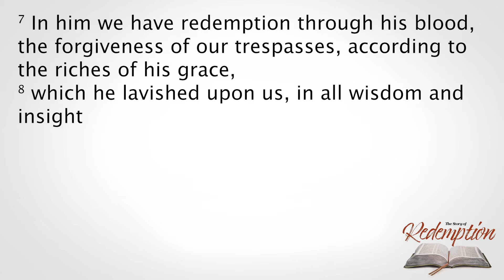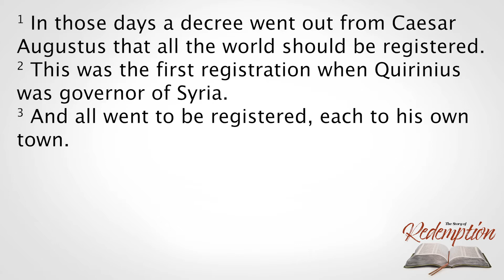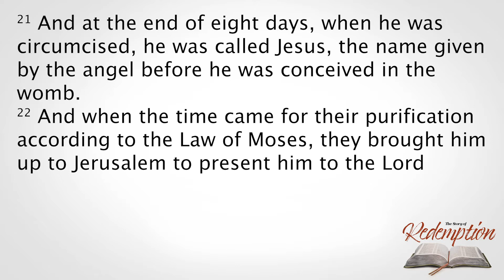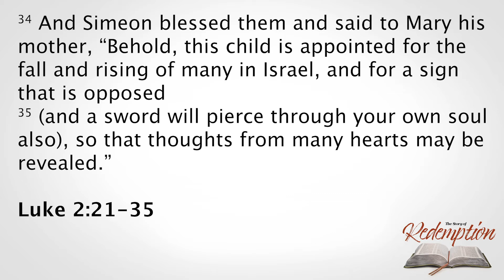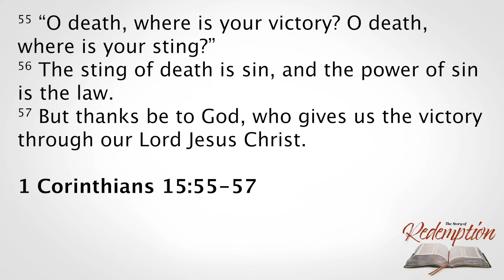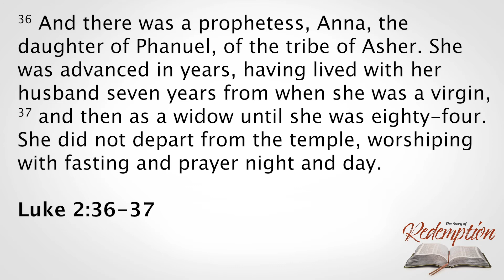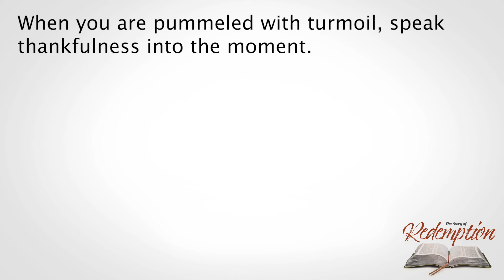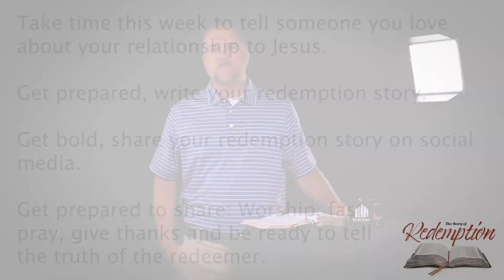sermon 7 18 2021